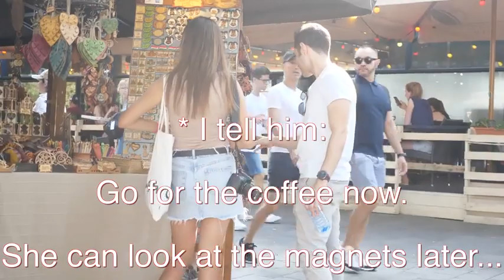Natural Seduction Training NOW Is The Best Time With Women Tony Solo Student infield 2